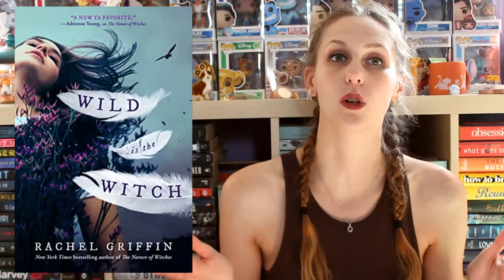AUGUST WRAP-UP 2022 | PART 1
I read a total of 10 books! Here are the first 5.

Molly's book